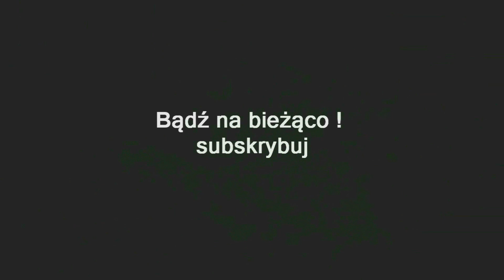ZAGRAJMY W DARKEST DUNGEON ANCESTRAL EDITION 1080p (PC) #15 - SUROWY PROROK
Zapraszam serdecznie na 15 odcinek z serii zagrajmy w Darkest Dungeon Ancestral Edition lub jak ktoś woli ( let's play ) .

Darkest Dungeon Ancestral Edition to turowa gra RPG utrzymana w klimacie mrocznego fantasy. Produkcję stworzyło studio Red Hook z Kanady.

Akcja gry rozgrywa się w ponurym  mrocznym świecie fantasy, inspirowanym powieściami gotyckimi i twórczością Lovecrafta. Kampania toczy się głównie w ruinach starej posiadłości oraz znajdującym się pod nią olbrzymim systemie lochów. Miejsce to we władanie objęły siły ciemności w wyniku lekkomyślności ostatniego pana tych ziem. Podczas przygód odkrywamy przeszłość jego całego rodu oraz prawdę o plugastwie, które jego członkowie sprowadzili na ten świat.

W Darkest Dungeon gracze zajmują się głównie eksplorowaniem pełnych potworów i pułapek podziemi. Wyprawy te zostały jednak zrealizowane w sposób odmienny od standardów gatunku RPG. Istotną rolę odgrywa tutaj bowiem stan emocjonalny postaci takich jak strach i fobia a nie tylko ich ekwipunek. Osiągnięcie sukcesu wymaga ciągłego pilnowania kondycji psychicznej drużyny, gdyż jeśli o to nie zadbamy, to jej członkowie mogą spanikować, popaść w paranoję, zostać zdeprawowani, a nawet pogrążyć się w szaleństwie. Stan psychiczny postaci wpływa też na zachowanie w trakcie przygód oraz interakcje z towarzyszami broni.

Walka w Darkest Dungeon rozgrywana jest w systemie turowym. Kluczową rolę odgrywa właściwe dobieranie formacji, a każde posunięcie trzeba dobrze przemyśleć, gdyż śmierci są ostateczne. Autorzy połączyli oldskulową taktyczną głębię z wieloma bardziej nowoczesnymi rozwiązaniami, takimi jak np. mechanizm wyprowadzania kontr. Potwory nie są jedynym zagrożeniem i równie niebezpieczne mogą okazać się pułapki, niesnaski wewnątrz drużyny oraz ciemność. Niesione pochodnie stopniowo bowiem przygasają, potęgując strach postaci.

W utrzymaniu bohaterów w dobrej kondycji psychicznej pomagają wizyty w pobliskim miasteczku, gdzie postacie otrzymują okazję rozładowania emocji np. pijąc alkohol albo modląc się. Zgromadzone bogactwa inwestujemy w przywrócenie mieściny do jej dawnej świetności, co z kolei otwiera przed nami nowe możliwości, np. w pozyskiwaniu kolejnych bohaterów. Gra oferuje także rozbudowany system obozowania z licznymi opcjami, wpływającymi na kondycję postaci podczas odpoczynku.

Premiera 19 styczeń 2016 ( PC )
Premiera 27 wrzesień 2016 ( PS4 )
Premiera 28 luty 2018 ( XONE )

gramy w Darkest Dungeon Ancestral Edition
zagrajmy w Darkest Dungeon Ancestral Edition
let's play Darkest Dungeon Ancestral Edition
gameplay Darkest Dungeon Ancestral Edition
gameplay trailer Darkest Dungeon Ancestral Edition